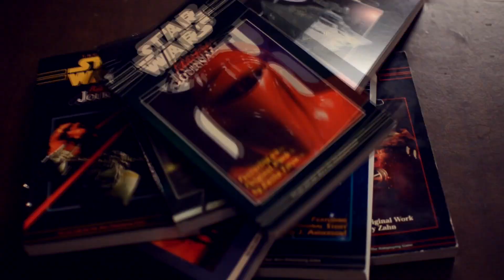Star Wars Expanded Universe Episode 198: Scoundrels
In this episode I review the short story from Star Wars Insider #138 "Heist" and the novel "Scoundrels"